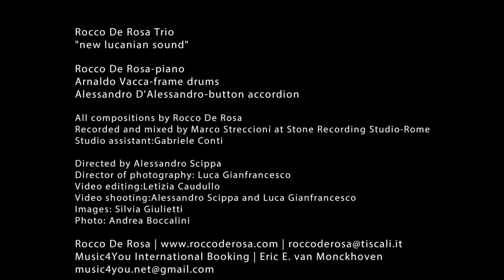Rocco De Rosa Trio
Rocco De Rosa - pianoforte
Arnaldo Vacca - tamburi a cornice
Alessandro D'Alessandro - organetto